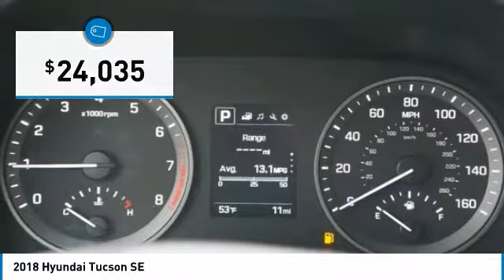2018 Hyundai Tucson Irving TX HJU619186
Freeman Auto
1840 E Airport Fwy

Looking for the right sport utility? Today could be your lucky day. this 2018 Hyundai Tucson could be yours.